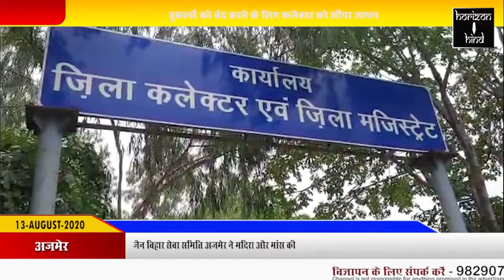Hindi News Bulletin | हिंदी समाचार बुलेटिन 13 AUGUST 2020